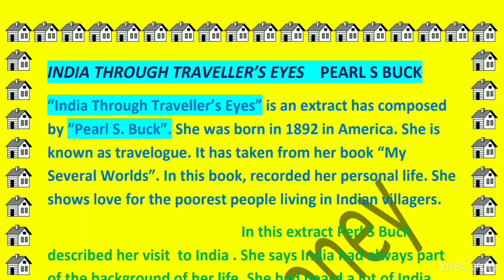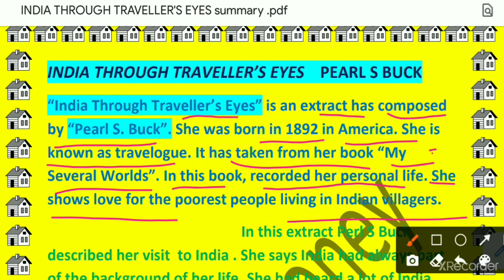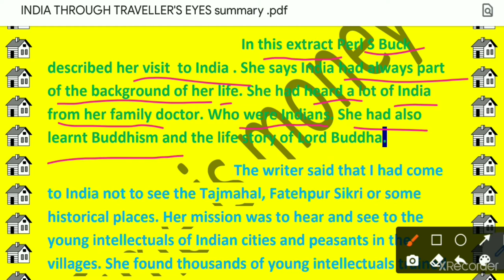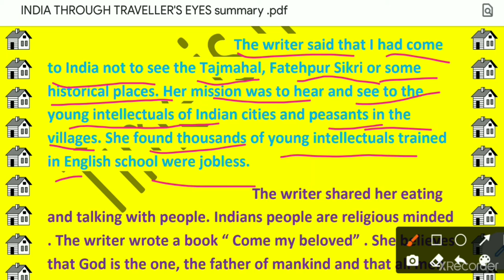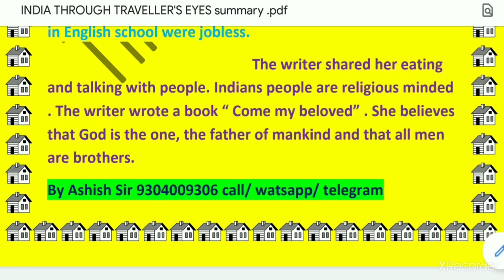India_through_traveller's _eyes_Pearl_S_Buck|| Bihar_board Summary in Hindi. chp-10. class 12th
how can we know about India through traveller's  eyes Pearl S Buck